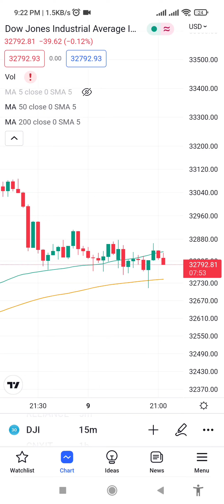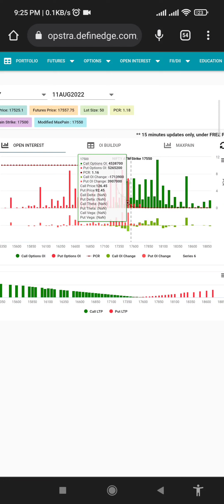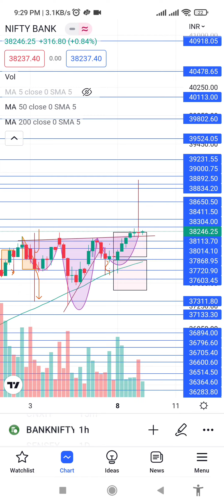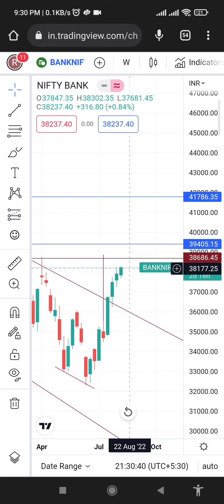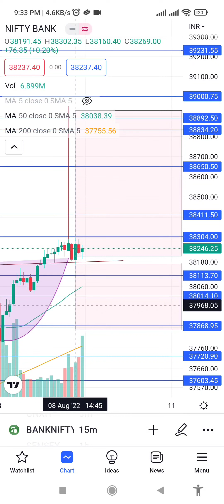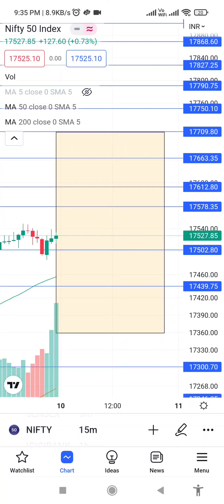10 August 22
join telegram group free calls join now